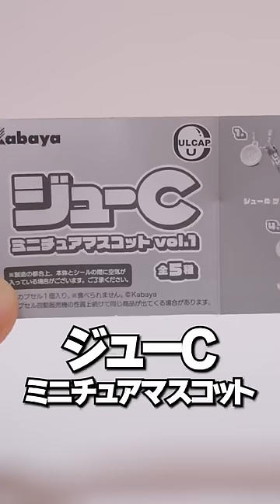Oh my god😱Tragedy Has Struck😭Opening Gashapon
ガチャガチャ新商品「ジューC ミニチュアマスコット」まるで本物みたいな駄菓子のカプセルトイで大惨事！